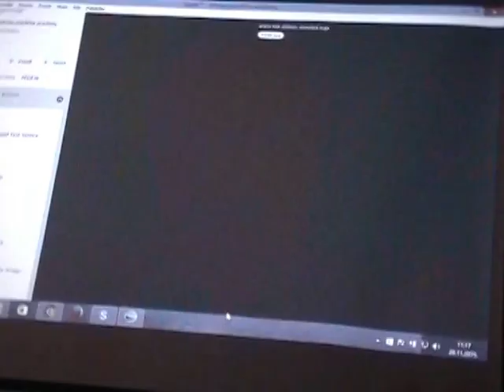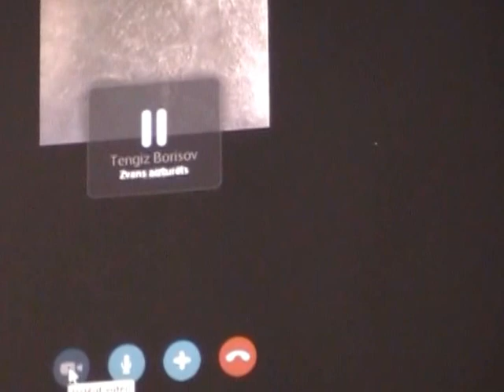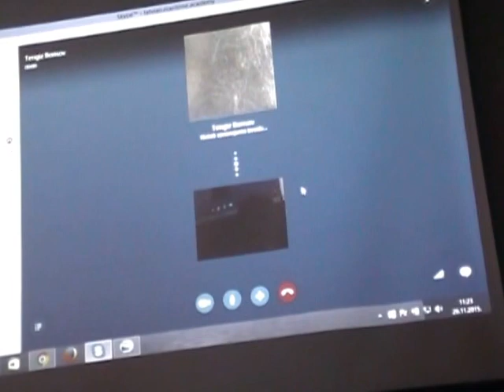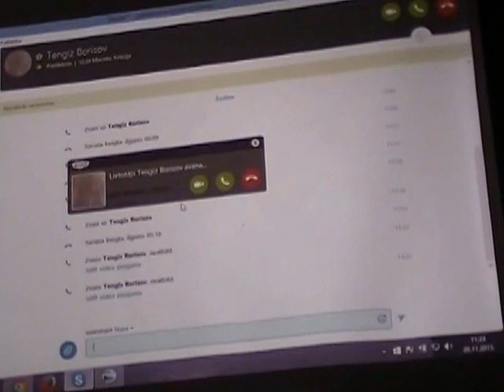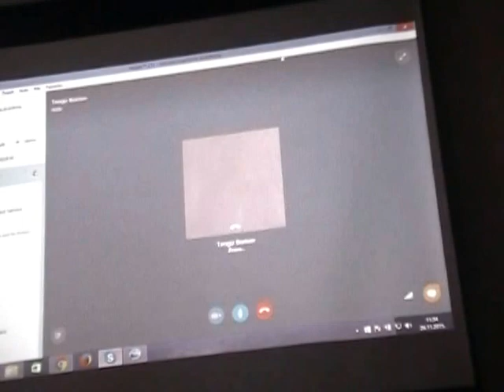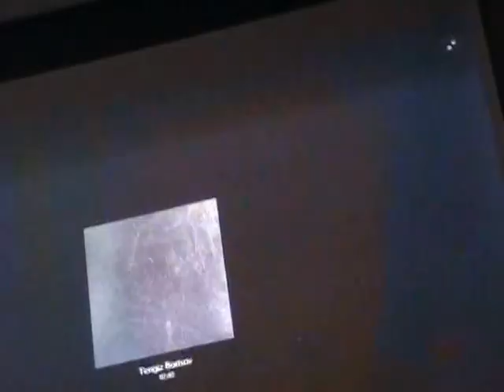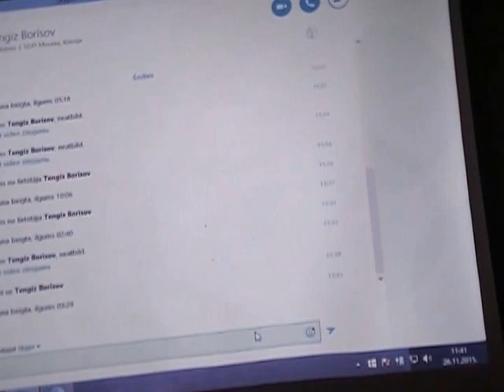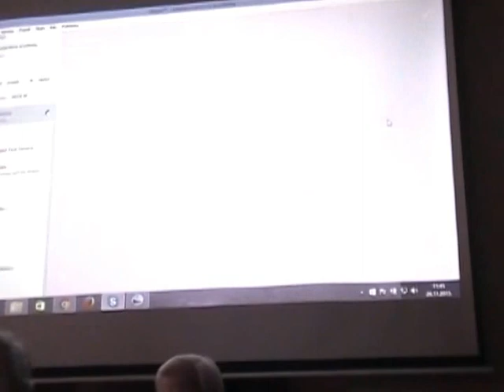Conf Chemical Weapons in Baltic Sea. 26.11.15, Riga. 2/11